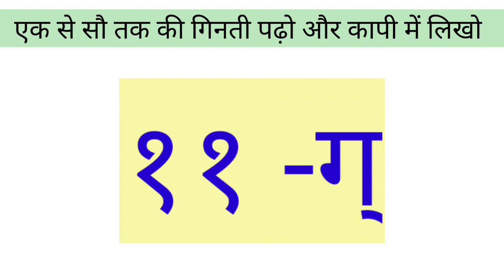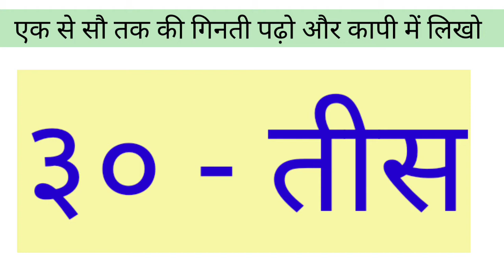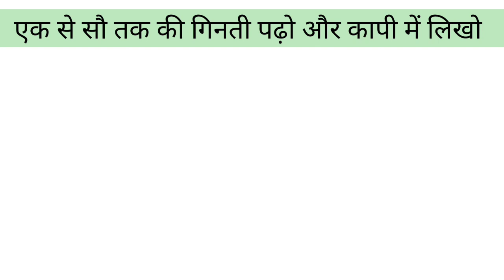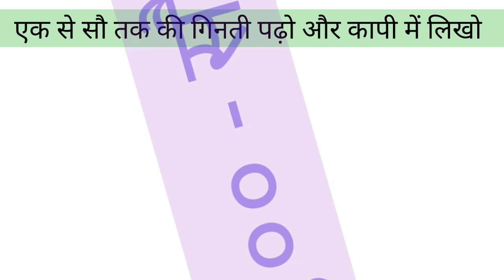1 से 100 तक की सीधी गिनती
1 se 100 Tak Ginati